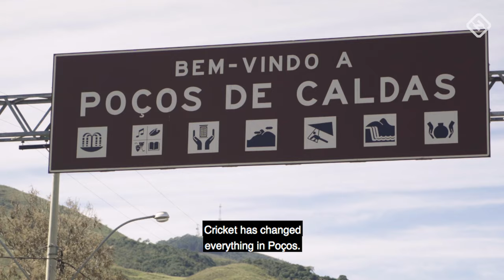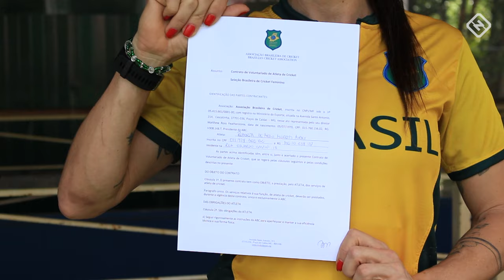The Brazilian city with more cricketers than footballers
Brazil may long have been a football powerhouse, but there's a cricketing revolution underway - and it's the women's team leading the way. About 150kms outside Sao Paolo, in Poços de Caldas, 15 women have turned fully professional and changed the game for future generations.